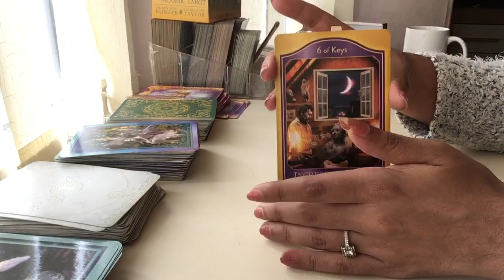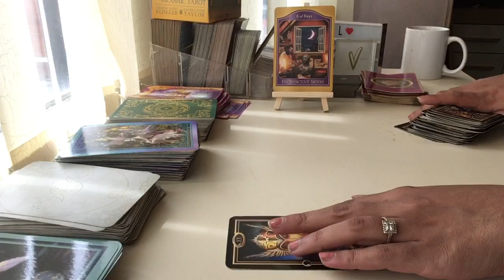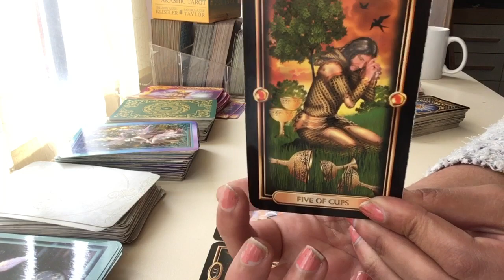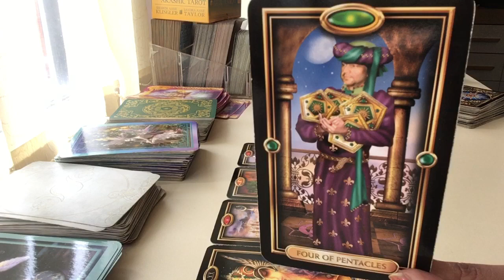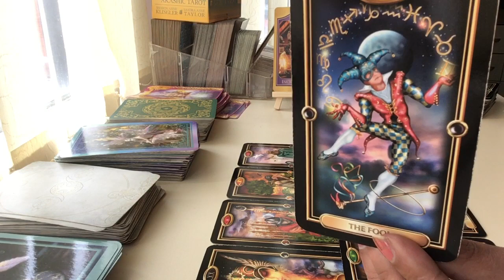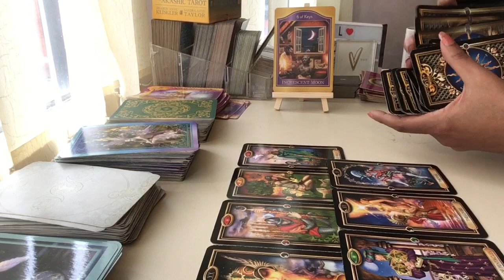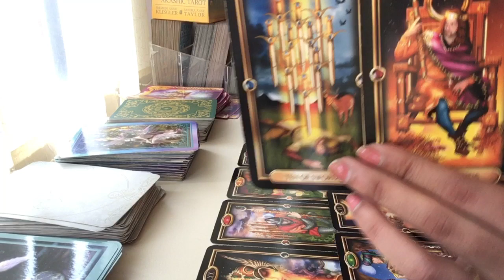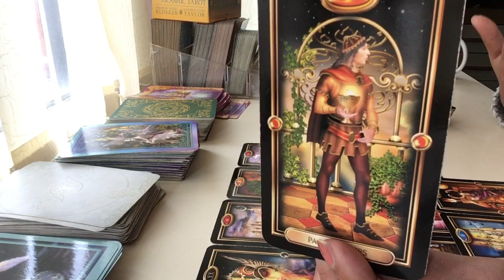Taurus ♉️ You was waiting for this ! June